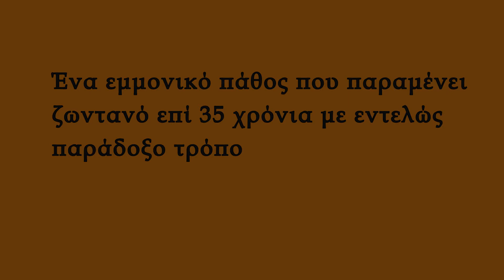Αλεμάγια (Alemaya) trailer | GR Subs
Μπορεί ένας έρωτας να μείνει ζωντανός για 35 χρόνια; Μια σπάνια για το ελλήνικό σινεμά εξερεύνηση της κοινότητάς μας στην Αιθιοπία με τις παθογένειές της όπως το αυστηρό οικογενειακό περιβάλλον που τσακίζει με τα χρόνια τους ήρωες. Υβόννη Μαλτέζου και Δημήτρης Καταλειφός ηγούνται ενός εξαιρετικού καστ.

Έτος: 2004
Σκηνοθεσία: Ηλίας Γιαννακάκης
Τίτλοι: Αλεμάγια | Alemaya

Can a romance stay alive for 35 years? A rare cinematic exploration of the Greek community of Ethiopia with all its pathologies like the strict family environment that crushes the protagonists over the years. Ivonni Maltezou and Dimitris Katalifos lead a stellar cast.

Year: 2004
Director: Elias Giannakakis
Title: Alemaya

Do you have a Cinobo account?